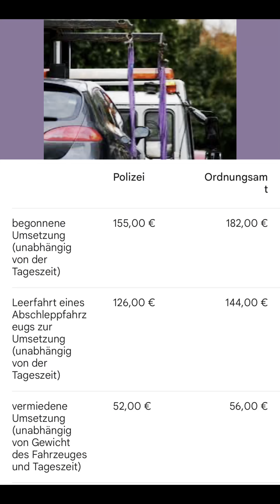PHẠT 53-182 EU ( còn cộng thêm …) do ĐẬU XE sai quy định tại BERLIN